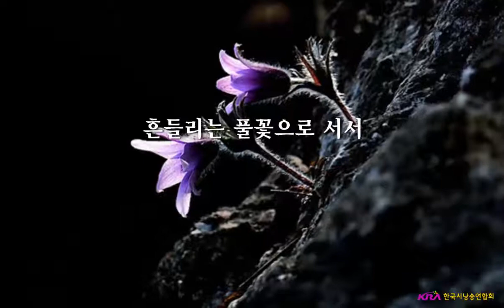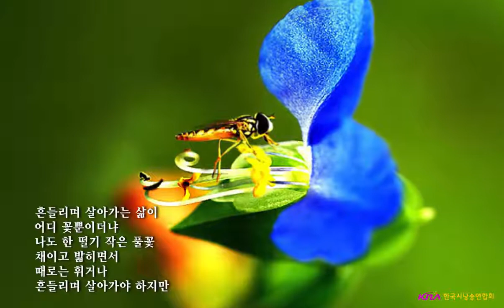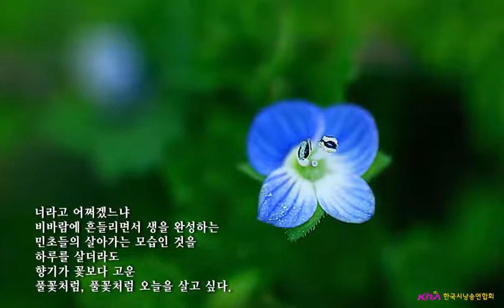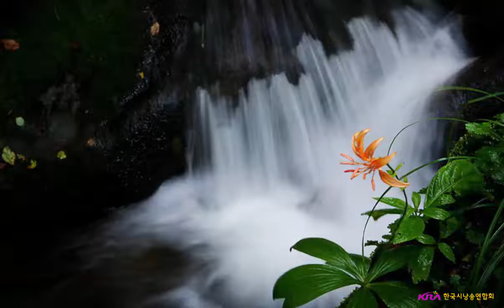흔들리는 풀꽃으로 서서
글:한석산
낭송:김효이